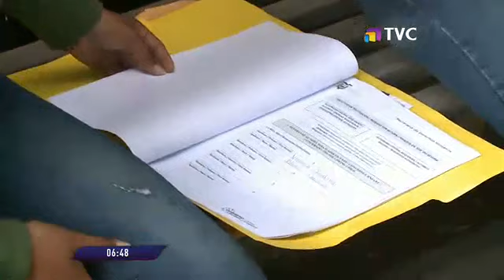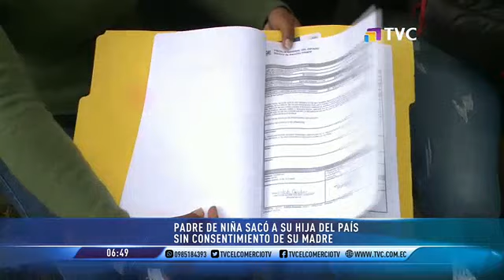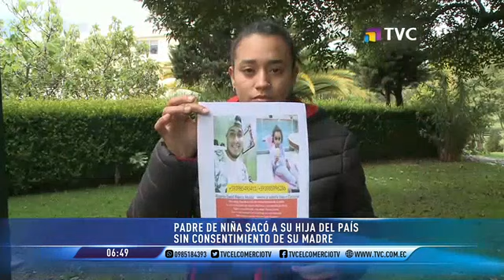Padre saco a su hija del país sin el consentimiento de la madre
Las autoridades instan a la población a brindar cualquier tipo de información sobre el paradero de la menor.